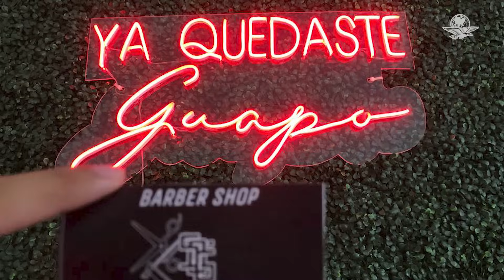Así es la tienda de ropa 50 grados de Lefty SM, rapero asesinado en Jalisco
Además de ser rapero, había emprendido en un negocio de ropa y una barbería